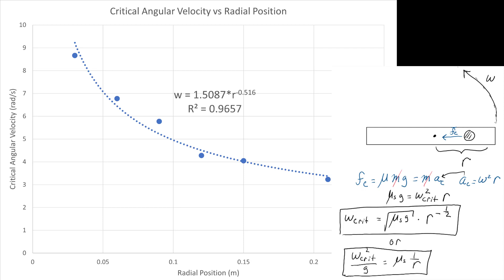Critical Angular Velocity on a Rotating Rod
At what angular velocity will an object slip off of a rotating rod. In this experiment we measure the angular velocity at which metal disks (slotted masses) slip off of a rotating metal rod.  The critical velocity at which friction can not longer keep the "passenger" disk on the rod depends on the radial position of the rod and the coefficient of friction between the two surfaces.